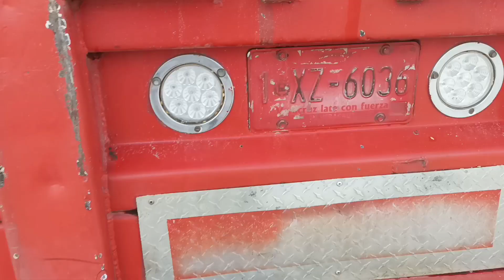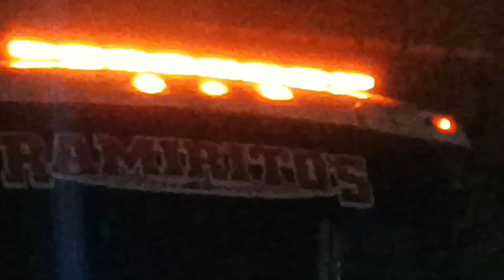un lunes en RAMIRITOS TRUCKING...cambian cruzetas y hule balero al DINA 95